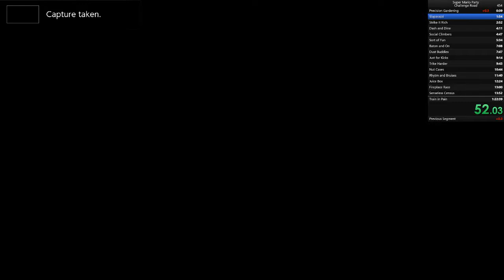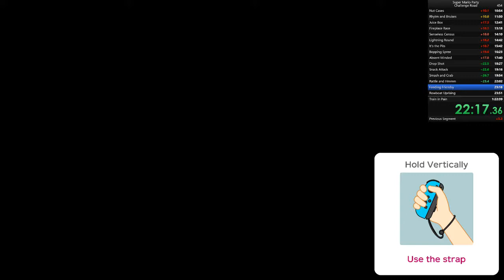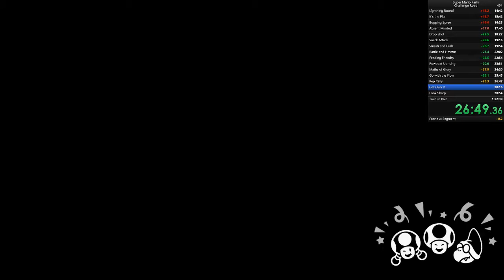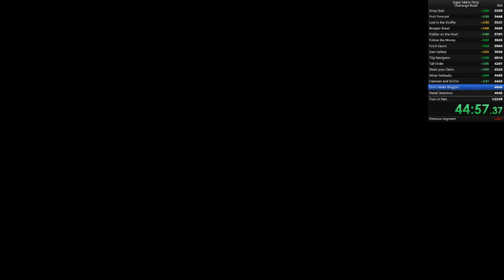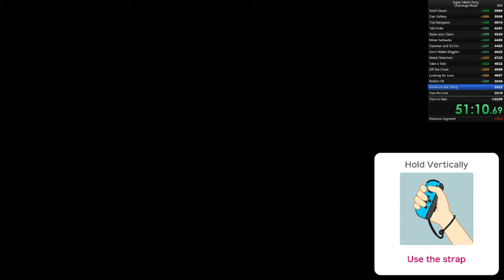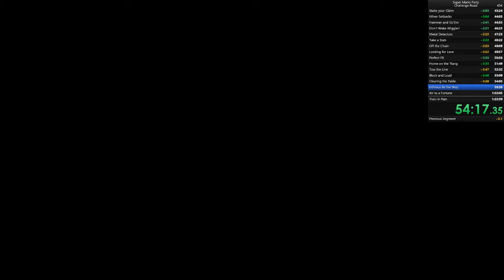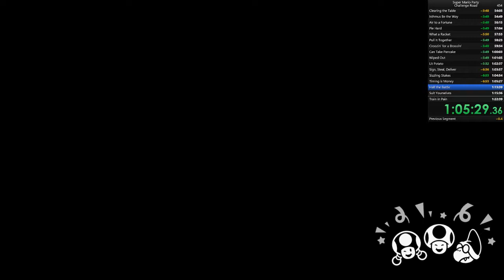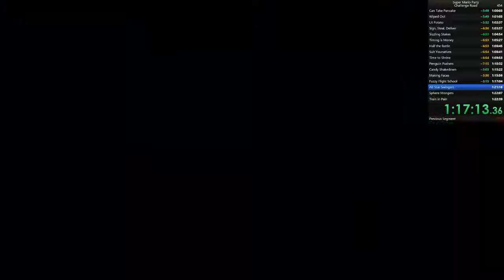[PB] Super Mario Party Challenge Road Speedrun 1:19:34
this was actually a pretty good run until candy shakedown happened and i lost 5 minutes :-)